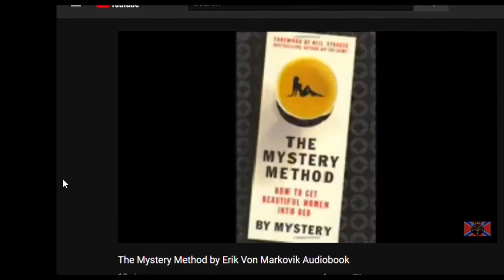M3 model the Mystery Method